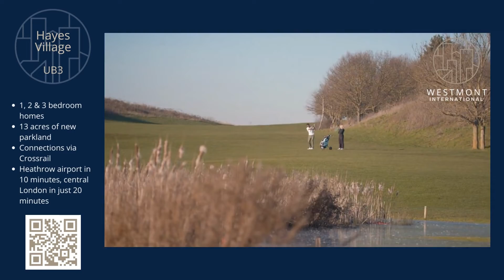Westmont International | Hayes Village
Set next to the historic Grand Union Canal and surrounded by 9 acres of green open space, Hayes Village is an exciting new community forming in west London.

Once home to the former Nestle Factory, over 1,500 homes will be built as part of an area undergoing significant regeneration in Hayes. The homes combine rich heritage while adding a refreshing take on modern living.
Served by Crossrail, Hayes & Harlington Station is just a 9-minute walk away enabling the area to have faster connections to the City than many Zone 2 locations.

As a part of this new community residents' will be able to enjoy a gym, as well as a planned coffee shop and other amenities, set amongst the gardens and alongside the waterfront.